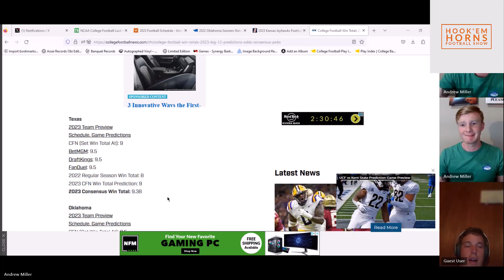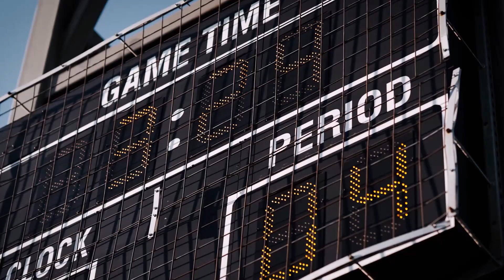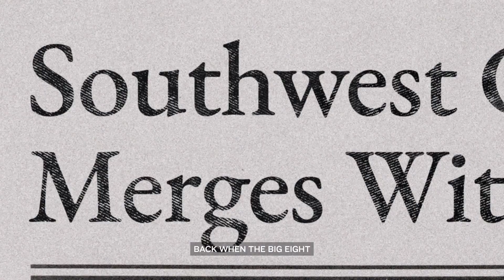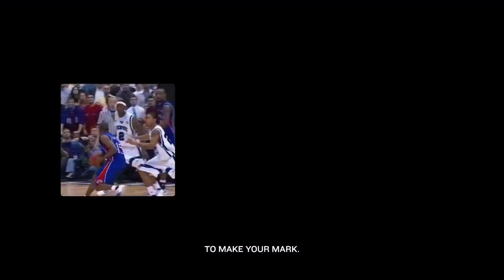2023 Texas season preview and predictions: Win totals, Playoff picks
Andrew Miller, Shane Black, and Tarik LaCour from Hook'em Headlines preview the 2023 Texas Longhorns football season. We give record and win total over/under predictions, conference championship picks, and College Football Playoff predictions for the 2023 season.

Timeline
0:00 Intro
0:30 Texas win totals
3:00 Texas record prediction/conference championship
11:15 College Football Playoff predictions